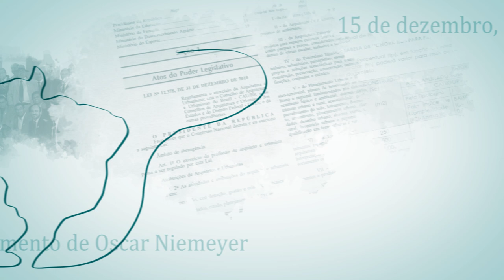Dia do Arquiteto e Urbanista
Uma homenagem do Conselho de Arquitetura e Urbanismo do Brasil - Cau/BR a todos aqueles que se dedicam à construção das cidades e da morada humana. Parabéns!

Acesse e conheça as ações do CAU.